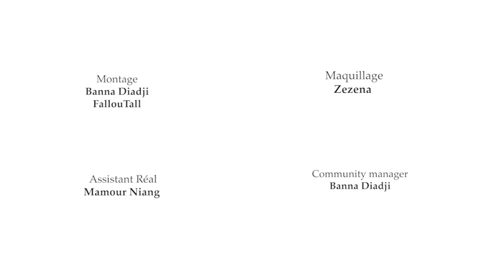BUUR GUEWEL S3 EPISODE 13